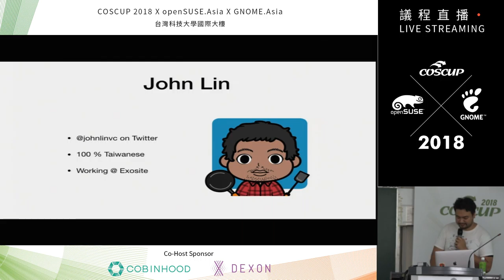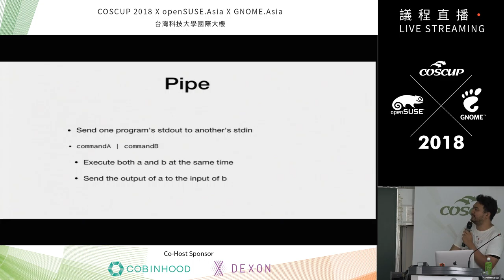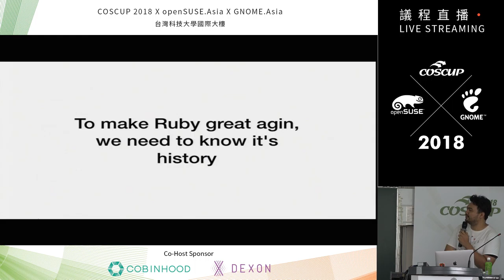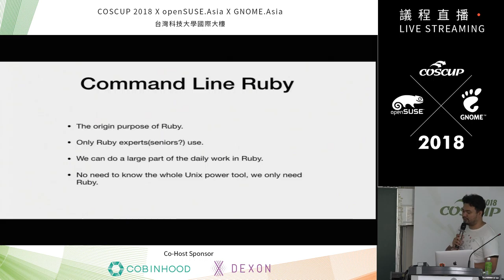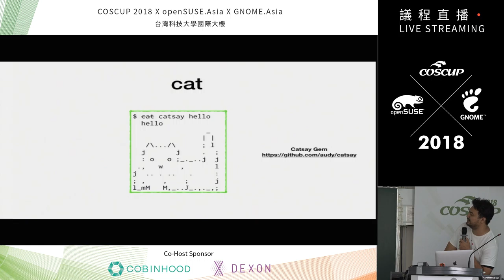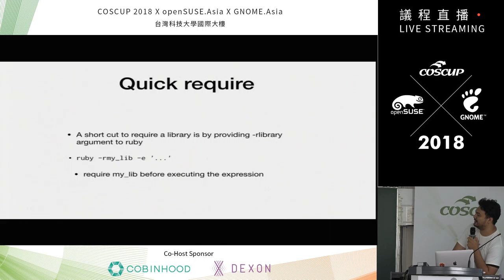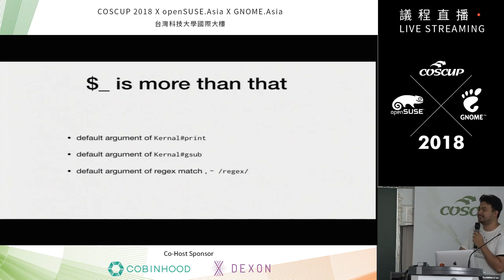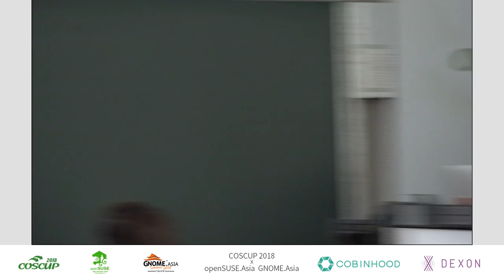[COSCUP 2018] IB502 Day2 The Command Line Ruby